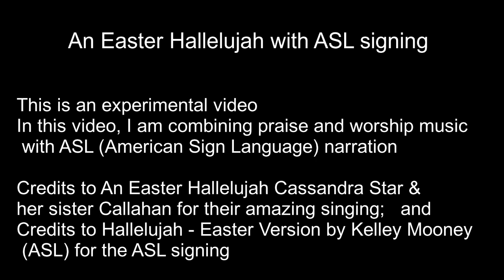An Easter Hallelujah by Cassandra Star and her sister Callahan. With an exultant ASL Signing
Exploring a unique method (ASL Interpretative Signing) of channeling our joy as a response to wonderful praise and worship songs.